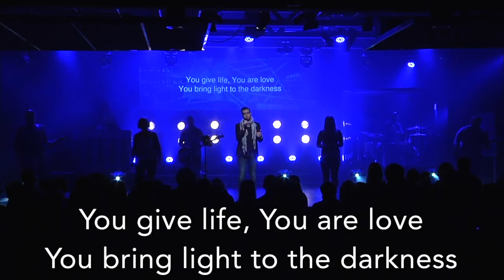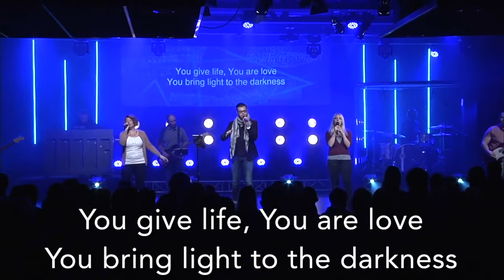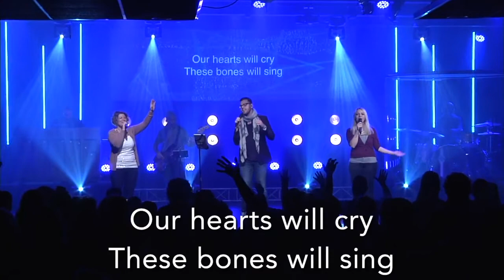Tim Hageland - Great Are You Lord - (Live Cover Video)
Tim Hageland performing All Sons and Daughters' 'Great Are You Lord' live at Vale Church Nov. 1, 2015.

Listen to more of Tim Hageland's music!

Facebook.com/timhagelandmusic
Instagram.com/timhageland